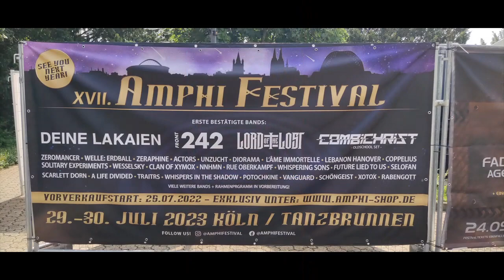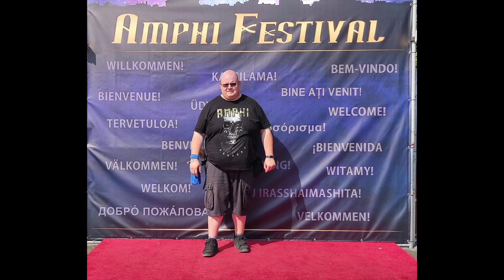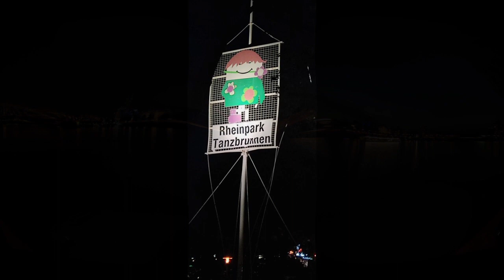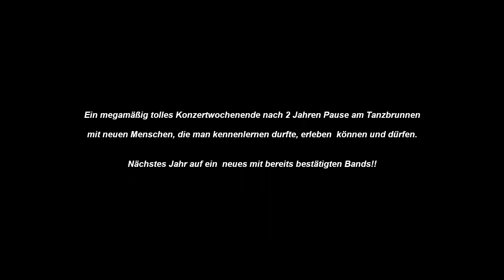Amphi Festival 2022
Nach 2 Jahren Pause aufgrund des C´s fand in Köln-Deutz am Tanzbrunnen, das allzeit beliebte Amphi-Festival statt.

Viele nette Menschen wieder gesehen und neue Menschen kennengelernt.